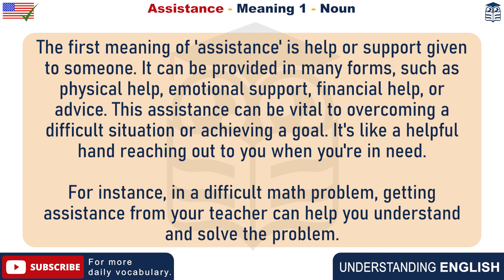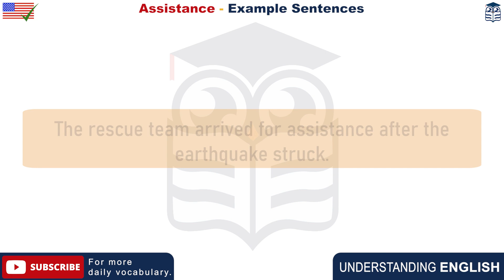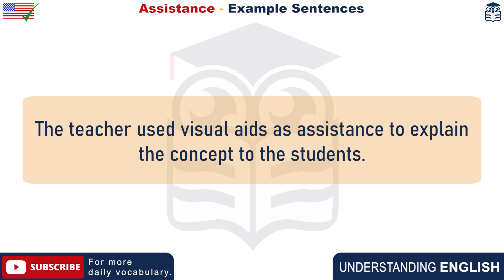Assistance Meaning : Definition of Assistance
- What is the meaning of Assistance
- What is the definition of Assistance
- How to pronounce Assistance
- How to say Assistance